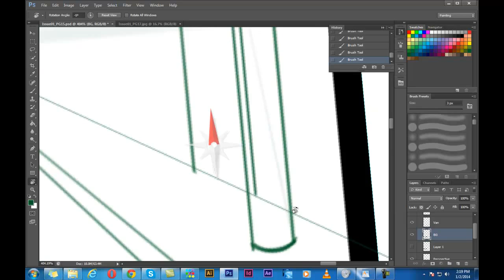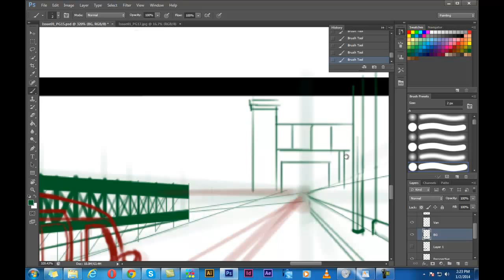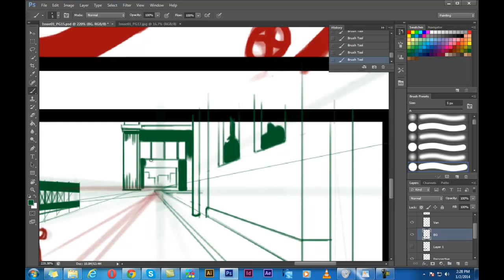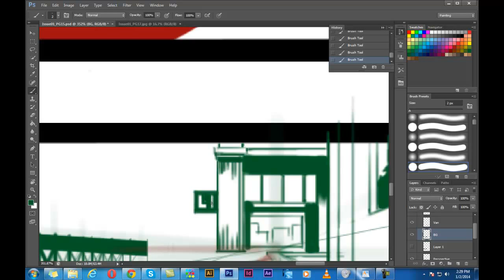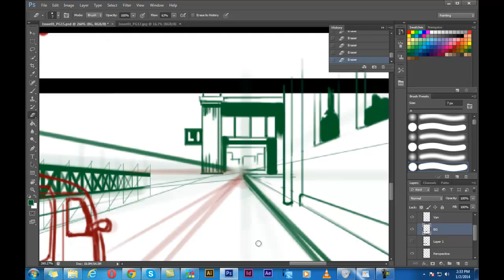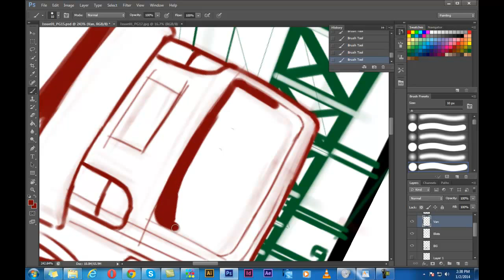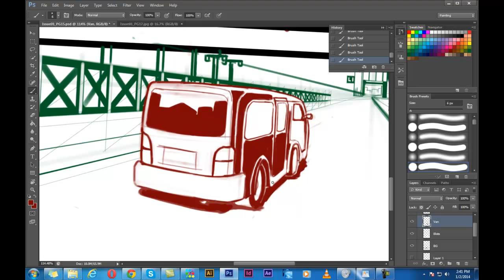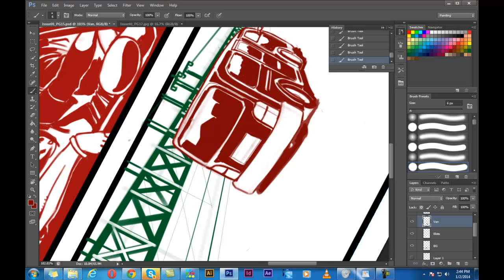The Antibody PG 15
Been working on this comic for a while. Things kept getting in the way so glad now I'm able to put some steady time into my own project.